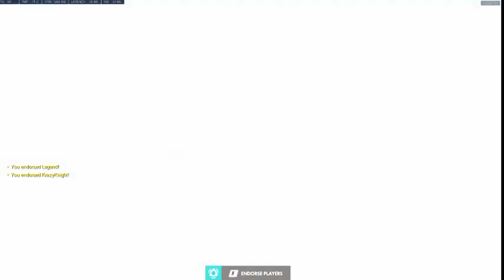Overwatch 1 ยักษแจ๋ว Total Mayhem พาหัวไหม้ (คลิปดอง)